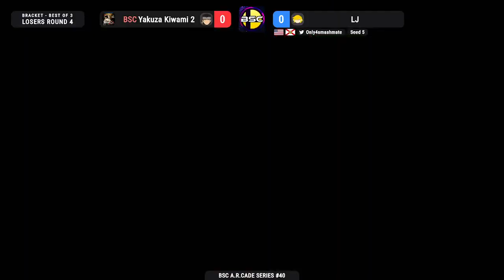BSC A.R.CADE Series #40 HDR Loser's Round 4: Yakuza Kiwami 2 (Snake) vs LJ (Toon Link, Kirby)